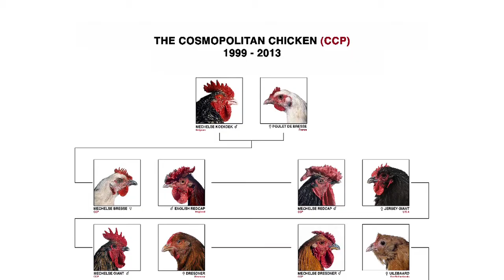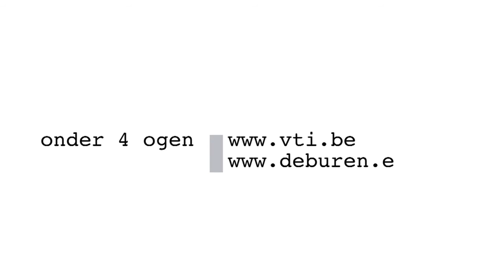Onder 4 Ogen: Freya Van den Bossche & Koen Vanmechelen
Tot welke inzichten kwam politica Freya Van den Bossche (sp.a) door een persoonlijke ontmoeting met conceptueel kunstenaar Koen Vanmechelen? VTi en deBuren zijn begaan met de tanende belangstelling voor kunst en cultuur in het politieke domein. In aanloop naar de verkiezingen van 25 mei 2014 brengen ze 15 persoonlijke contacten tussen politici en kunstenaars tot stand: een uitnodiging om elkaars werk, inspiratie en wijsheden te verkennen. Na elke ontmoeting werd bij de politicus naar nieuwe inzichten gepeild.